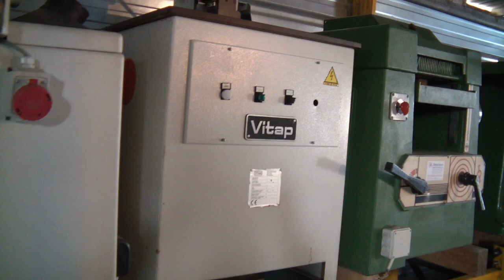Ξυλουργικά Μηχ/τα - Ioannis Skazas +30 6945293095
Σέρβις επισκευή μετατροπή αυτοματισμοί ηλεκτρικές ηλεκτρονικές πίνακες σε μηχανήματα ξυλουργικα αλουμινίου σιδήρου, ειδικές κατασκευές σιδήρου - σιδηροκατασκευές, Γερανομεταφορές ανυψώσεις Γερανός Κλάρκ Μεταφορά Μετακίνηση Μετακόμιση